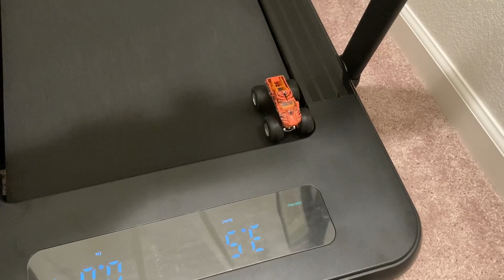Predator versus Prowler versus Pouncer treadmill race